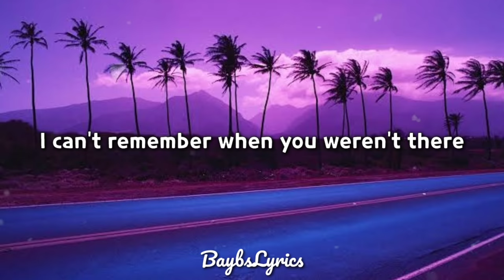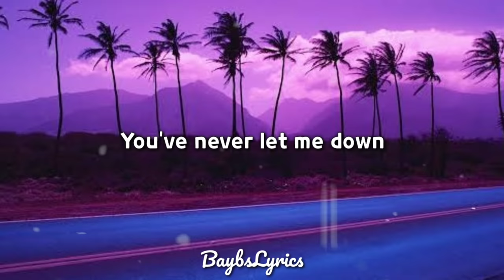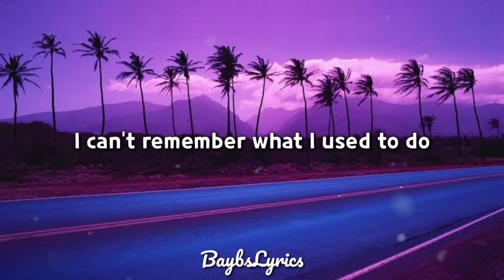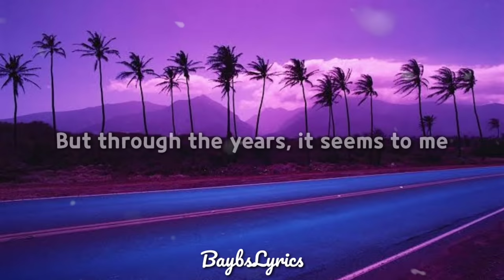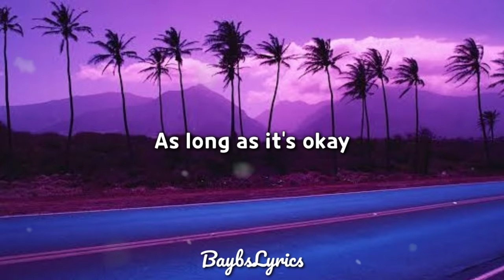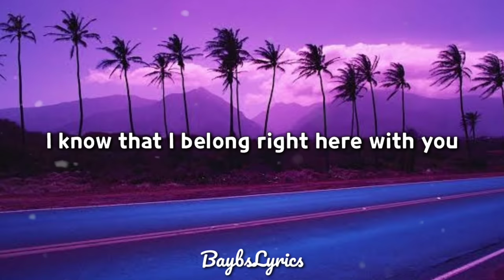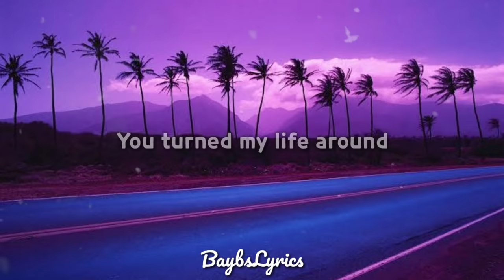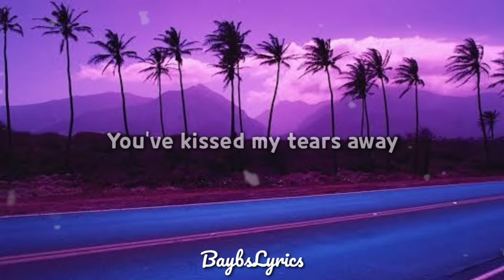THROUGH THE YEARS - Kaleigh Cover | Aesthetic Lyrics